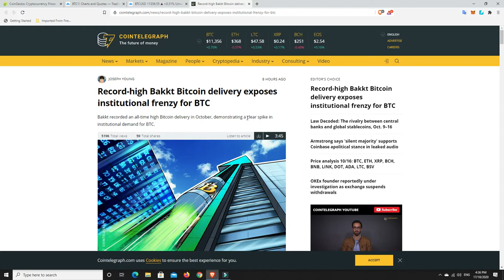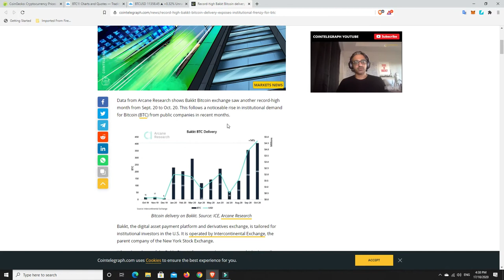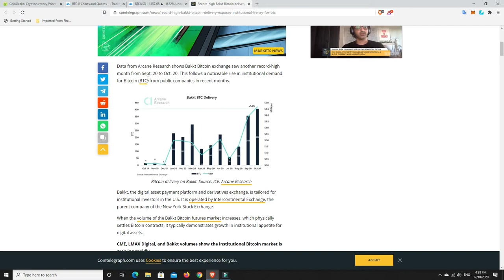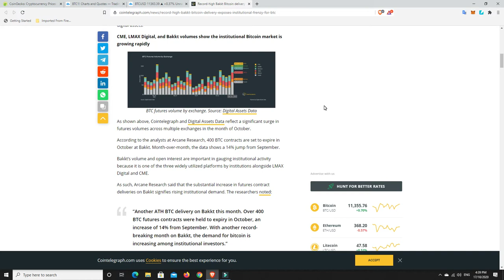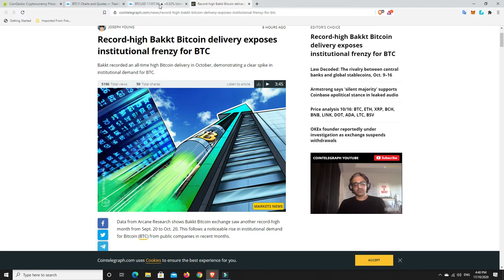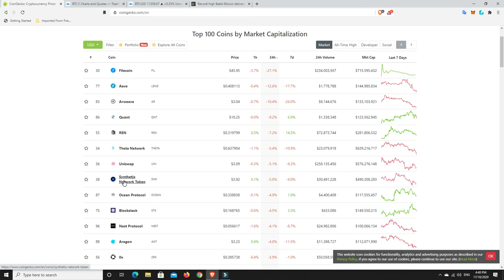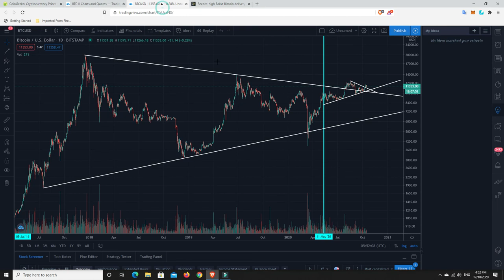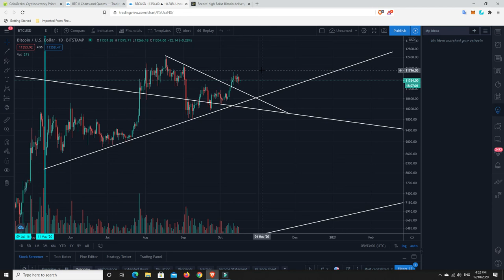Institutional money is going to keep pushing Bitcoin higher. Smart money is getting out of money!!!